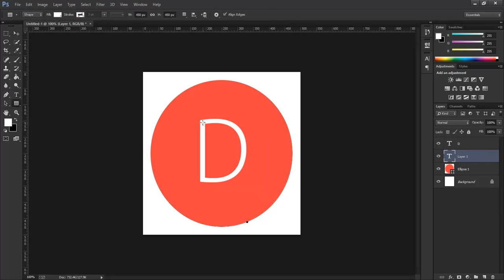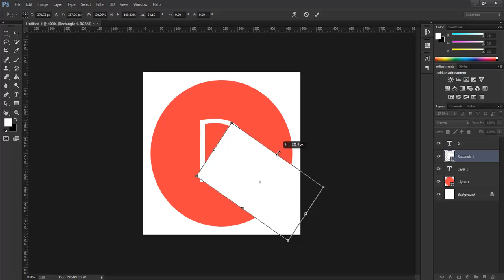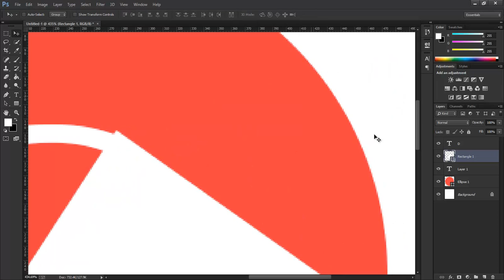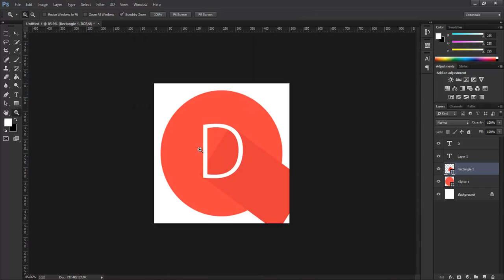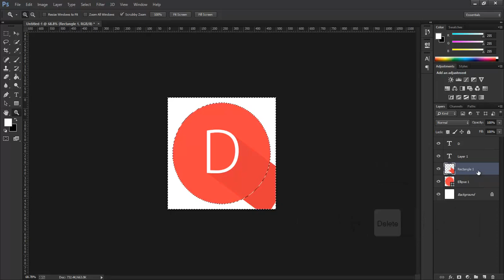كيفيه تصميم ايقونه مسطحة Flat Icon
شرح سريع لكيفيه تصميم ايقونه مسطحة Flat Icon التي تستخدم في نظام التشغيل اندرويد android للهواتف الذكيه ونظام اIOS الخاص بشركه ابل apple
اتمني ان ينال الشرح اعجابكم وانا في اتم الاستعداد للرد علي جميع استفسارتكم :)

ودا لينك لمجموعه دروس الشرح السريع لطرق التصميم بالفوتوشوب